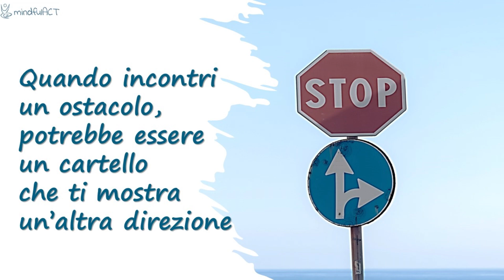PerlACT 50 - Ostacoli o cartelli?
Una breve perla di saggezza ACT su quando incontriamo un ostacolo nella nostra giornata. Scopri nel video di che si tratta!

💻 Su puoi trovare anche articoli, podcast e meditazioni, tutto sulla psicologia ACT e la Mindfulness